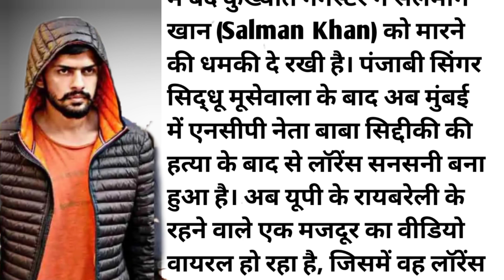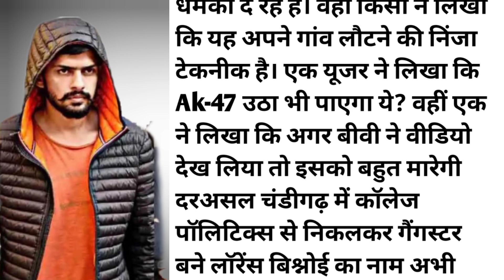Lawrence bishnoi news | Salman Khan least news | np shankar vlogs